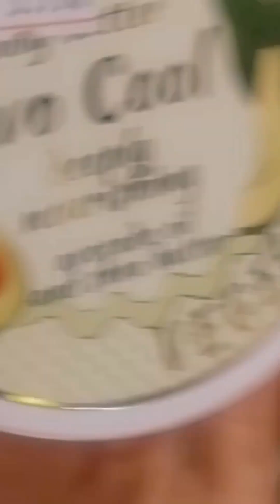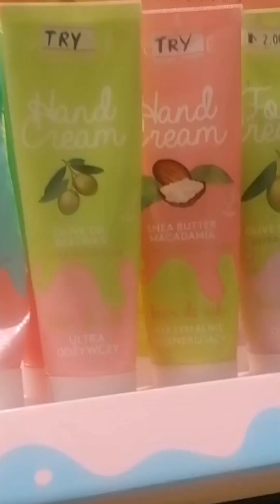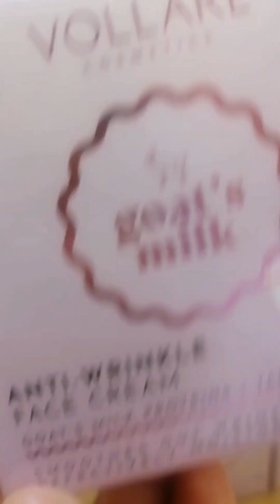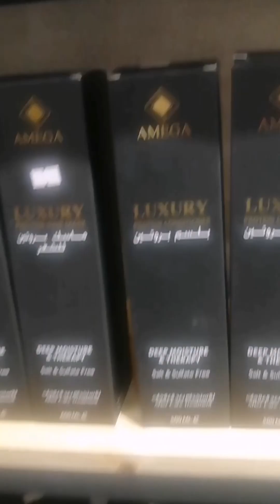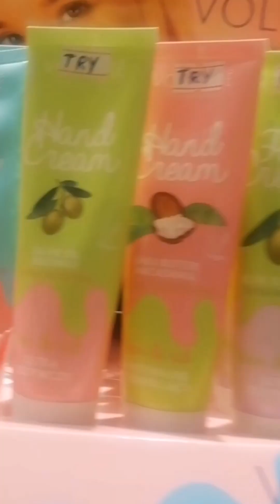Vlog's#sharing png pa Beuty BLUE DEEM